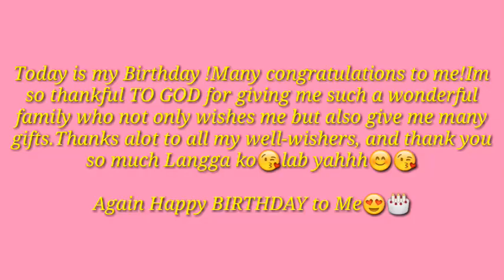A Simple CELEBRATION's of my 30th BIRTHDAY🎂with my LOVE ONE'S and MY family👪njoy much.VLOGVideo#32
its my Birthday !Many congratulate's to me!Im so thankful TO GOD for giving me such a wonderful family who not only wishes me but also give me many gifts.Thanks alot to all my well-wishers, and thank you so much Langga ko😘lab yahhh😊😘

Again Happy BIRTHDAY to Me😍🎂

January 30.2020.